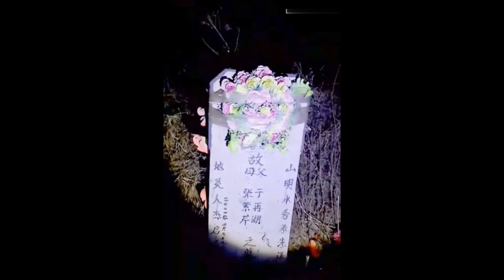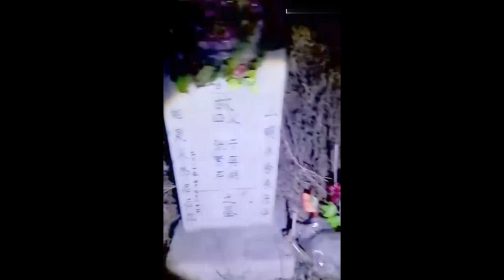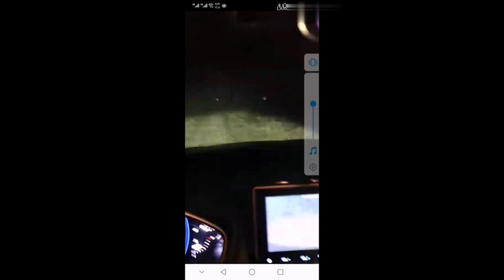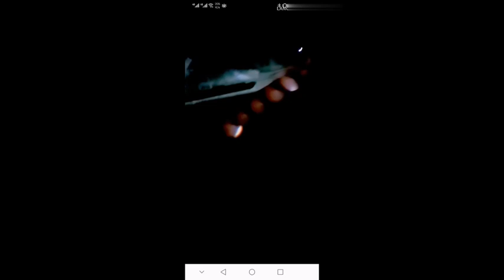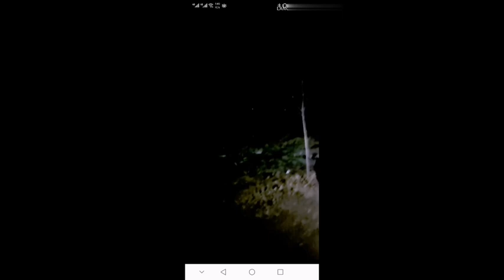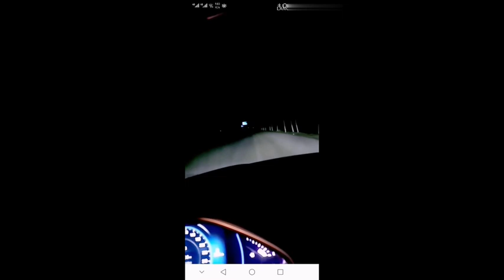奈何橋邊彼岸花 瑟瑟風中嘆離傷，輪迴不過一碗湯 前塵化幾縷香。奈何橋上塵緣已逝；情已荒；惟願來生與你共度歲月長 。詞很美，九哥太醜Bridge Over Troubled Water，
奈何橋邊彼岸花 瑟瑟風中嘆離傷輪迴不過一碗湯 前塵化幾縷香奈何橋上塵緣已逝情已荒惟願來生與你共度歲月長 。詞很美，九哥太醜Bridge Over Troubled Water，The bridge that ghosts must walk